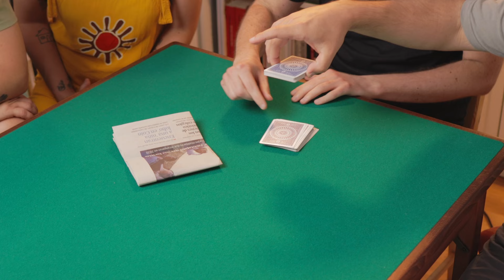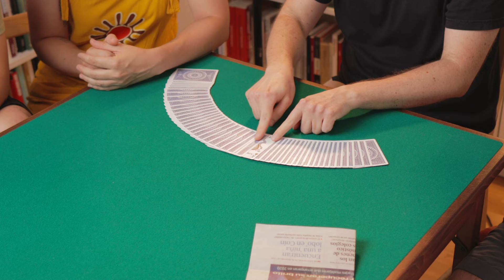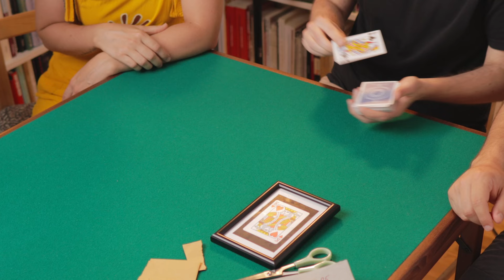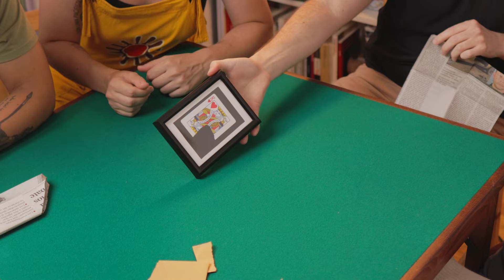Si tienes CERO habilidad ESTA es TU rutina de cartomagia IDEAL del curso de iniciación a la magia